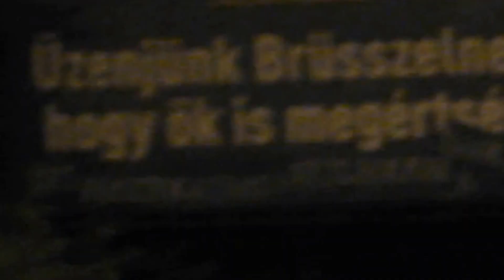A plakátot valaki meghekkelte!